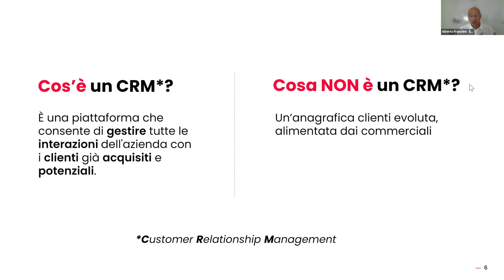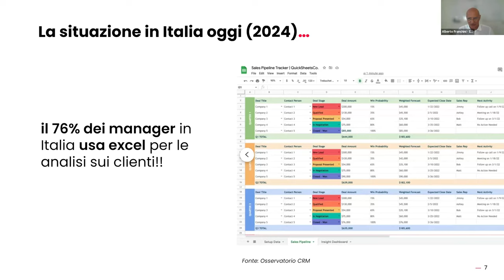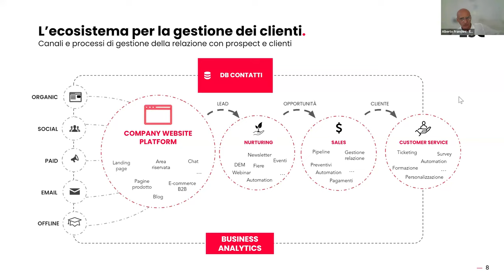Cos'è un CRM, a cosa serve e perché è importante per il marketing b2B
Cos'è un CRM, a cosa serve e come può aiutarti a gestire le relazioni con i clienti e personalizzare le offerte.

In questo video Alberto Franchini, Partner di ESC Agency spiega cos'è un CRM (Customer Relationship Management), ovvero  un sistema software progettato per gestire le relazioni tra un’azienda e i suoi clienti.

A differenza di un semplice database o di una grafica clienti, un CRM offre strumenti avanzati per tracciare le interazioni con i clienti, raccogliendo informazioni chiave sulle persone e non solo sulle aziende.

Questo consente alle aziende di migliorare la customer experience, gestire il ciclo di vendita e personalizzare l'approccio verso ogni cliente.

Un CRM in cloud semplifica l’accesso ai dati e le operazioni, riducendo i costi e migliorando l’efficienza e le aziende possono comprendere meglio i bisogni dei loro clienti, accompagnare ogni fase della loro esperienza d'acquisto, e offrire un supporto personalizzato anche dopo la vendita.

In ESC affianchiamo imprenditori e direttori marketing e sales che vogliono utilizzare il digital marketing come leva strategica per potenziare l’acquisizione di nuovi clienti e migliorare il coinvolgimento di quelli esistenti. Mediamente i nostri clienti ottengono già nei primi 6 mesi di attività oltre il 27% di opportunità commerciali in più.

Vuoi migliorare le tue performance di business e aumentare le  tue vendite?